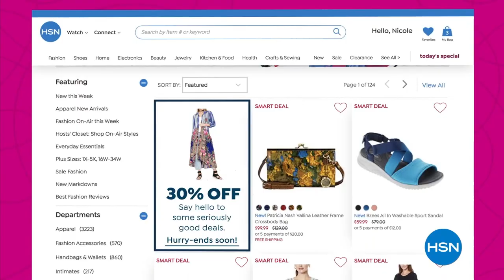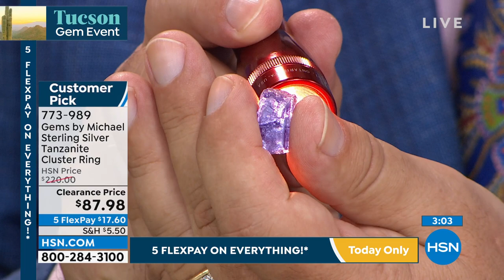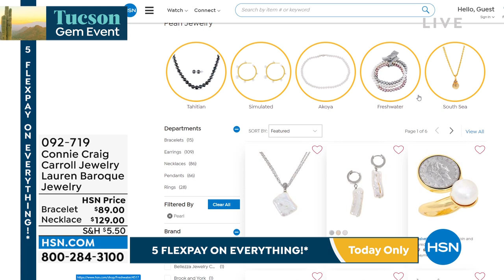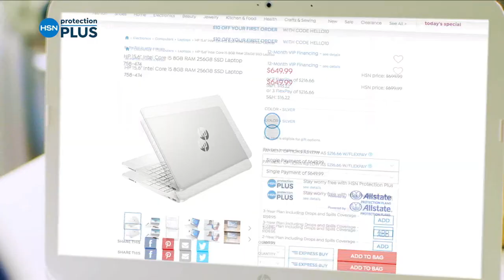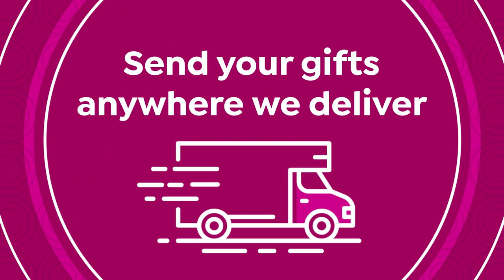HSN | Gems by Michael Valitutti Jewelry 06.27.2022 - 06 PM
Discover bold gemstone jewelry inspired from places around the globe by designer Michael Valitutti.